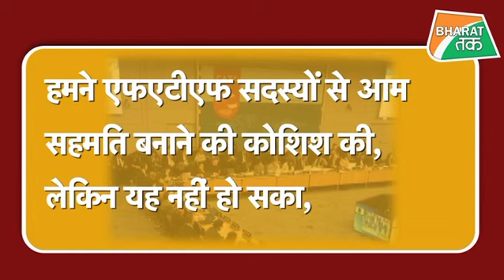पाकिस्तान को मिली एफएटीएफ से चेतावनी तो फ्रांस ने कही ये बात